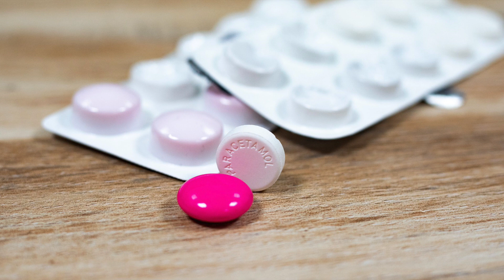Gastritis र Reflux in Nepali: समस्याका कारण।लक्षण। के खाने के नखाने। के गर्ने के नगर्ने।Dr. Kiran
In this video, we will discuss in detail all the information related to gastritis and reflux disease (GERD-Gastrointestinal Reflux Disease) including:
- risk factors, symptoms,
-home remedies
-lifestyle modifications for prevention.
This video will be of immense value to all the people with this condition who want to be free of this ailment for life long.

I aim to create a channel that will provide you with education regarding proper parenting skills, physical and mental well-being, and life hacks.

Myself: Kiran Tiwari
Location: Nepal

Follow me in Instagram:
meh_kiran07